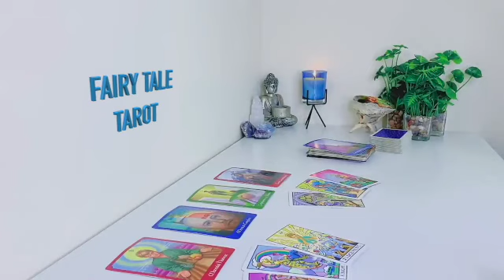SAGITTARIUS ✨🪄NEW LOVE RUSHES IN 🪄💖While Someone Regrets LOSING YOU 👀💖LOVE TAROT💞APRIL 2023 READING